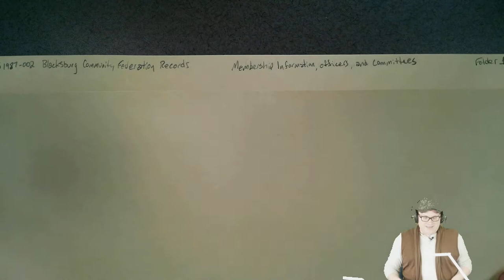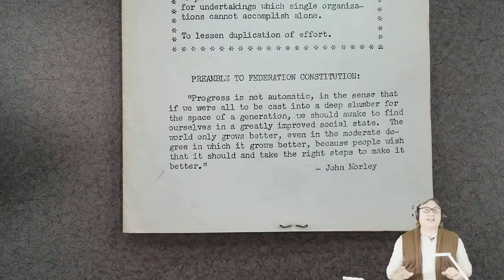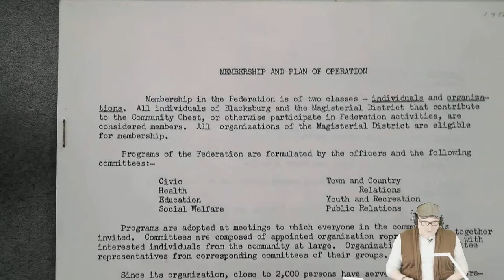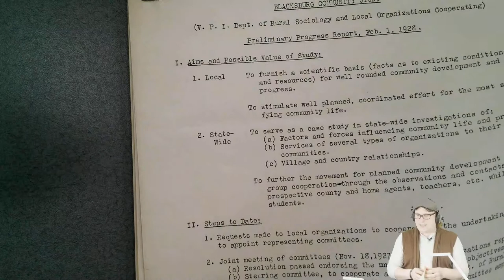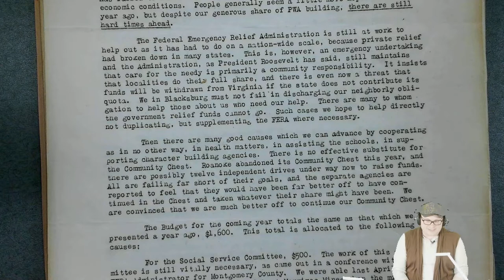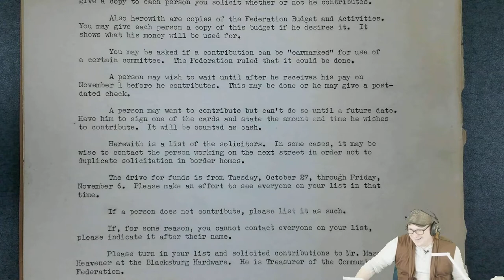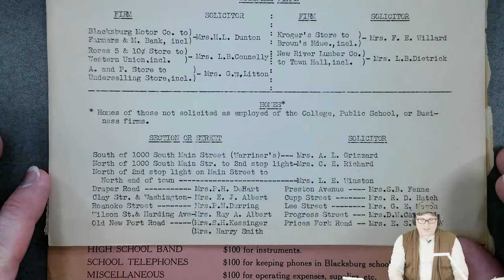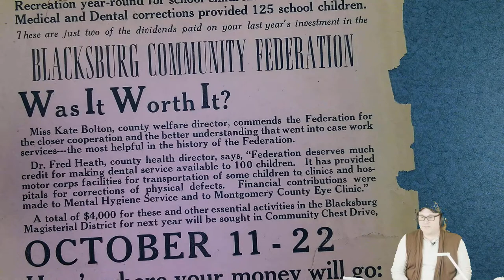Archival Adventures - Episode 59: Blacksburg Community Federation Records (Ms1987-002)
This week's adventure takes us back to the first half of the 20th Century. The Blacksburg Community Federation was formed in Blacksburg, Virginia in 1928. It was formed to unite various community organizations toward common goals related to public health, education, and community beautification. It was originally called the Blacksburg Federated Council. Preliminary formation activity began in 1926 and a joint meeting of committees was held in 1927. The full community federation formed in 1928 following presentation of the Blacksburg Community Study compiled by the Virginia Polytechnic Institute and State University Department of Rural Sociology and 26 local organizations from around the Blacksburg area.

In this episode, we look at some of the documents in the archives about this organization, including the various committees it formed and its Community Chest drives during the great depression.